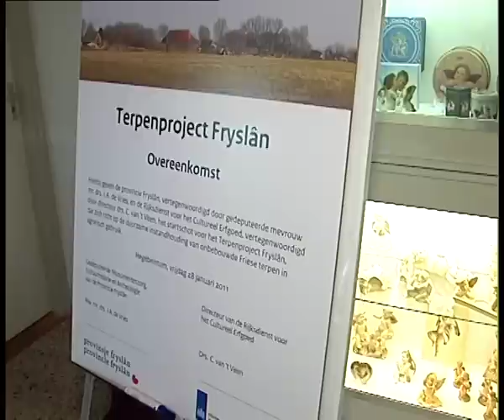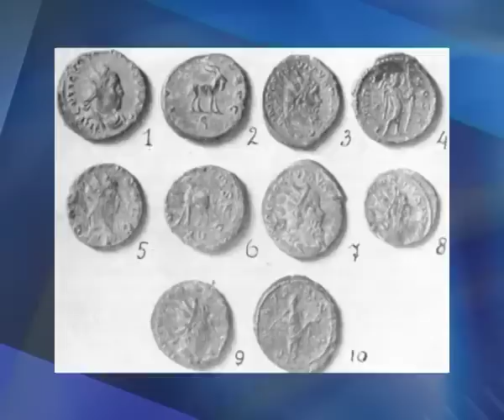GPTV: Terpenprojekt bij Hegebeintum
In Hegebeintum op de hoogste terp van Fryslân werden vrijdagmorgen belangrijke handtekeningen gezet. Om de onbebouwde terpen voor de toekomst te behouden, hebben de provinsje Fryslân en het Rijk besloten tot een uniek samenwerkingsproject: het Terpenproject Fryslân. Gedeputeerde Jannewietske de Vries van de provinsje Fryslân en directeur Cees van 't Veen van de Rijksdienst voor het Cultureel Erfgoed ondertekenden vrijdagmorgen de samenwerkingsovereenkomst.
Terpen zijn archeologische schatkamers. Deze karakteristieke elementen van het Friese landschap zijn in het verleden op grote schaal afgegraven voor de winning van vruchtbare terpaarde.
Tegenwoordig worden de meeste resterende terpen gelukkig beschermd. Daarmee zijn ze niet onkwetsbaar. Vooral onbebouwde terpen gaan onbedoeld in kwaliteit achteruit door ploegen en uitdroging. Het Terpenproject Fryslân moet voor het behoud van zo'n 160 Friese terpen gaan zorgen. Rijk en Provincie stellen samen 1,6 miljoen euro beschikbaar.